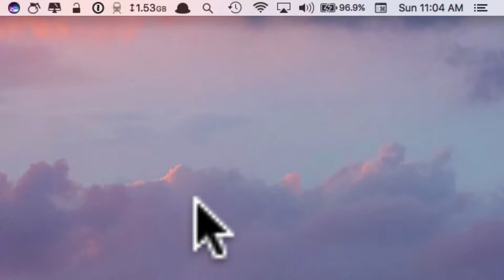Don't get caught looking at the clock during a live video stream - Video Streaming Tips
In this video, I'm going to show you a million dollar tip, one that makes it very easy to stay engaged with your live video stream without showing your viewers you are looking at the clock.

I record about 2 hours of live video each week and I have hard starts and hard stops on these shows so I need to look at the clock a lot. The best way I've found to not get caught looking at the clock is to move the time to the center of the screen so people watching me won't see me look at the time periodically. It's distracting to the viewer seeing your eyes move up and to the right over and over again much like it would be when you are having a face to face conversation.